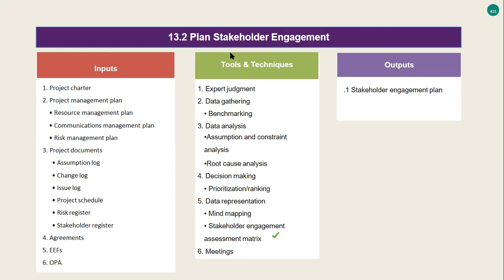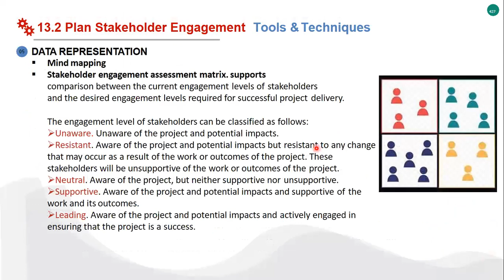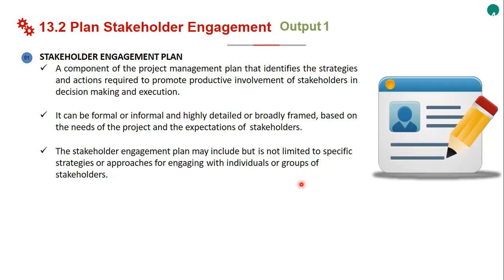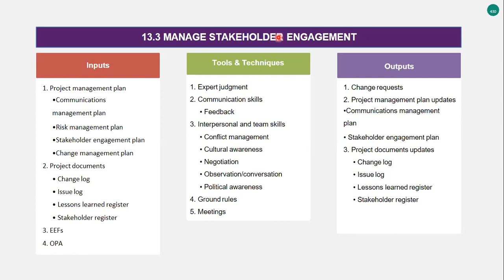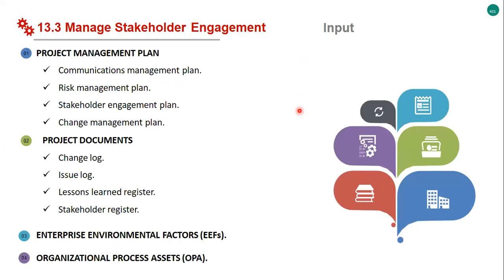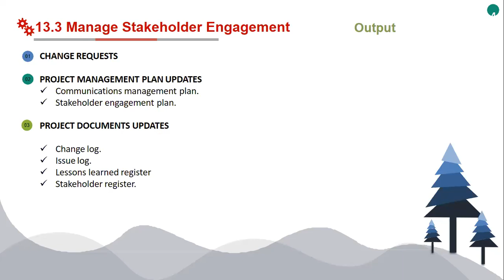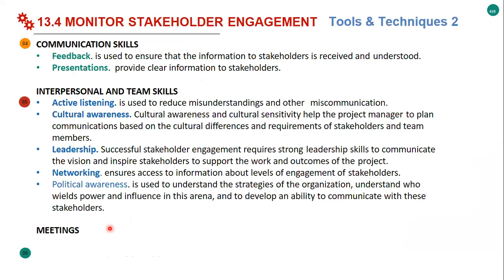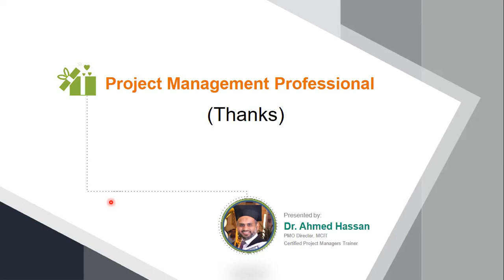PMP Ch. 13 - 13.2 : 13.4 Plan, Manage and Monitor Stakeholder Engagement